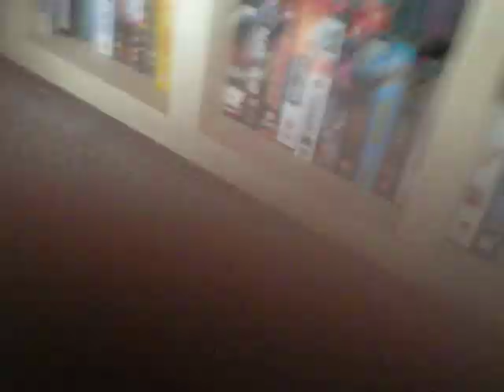Dead Brain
My very short song